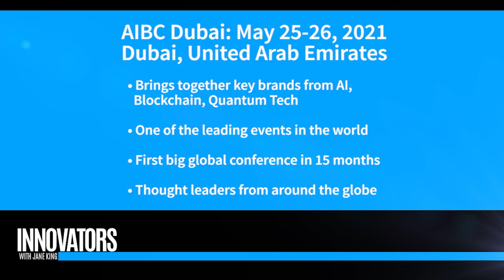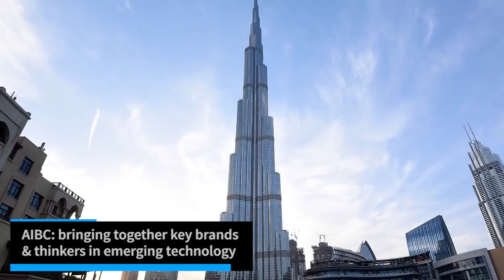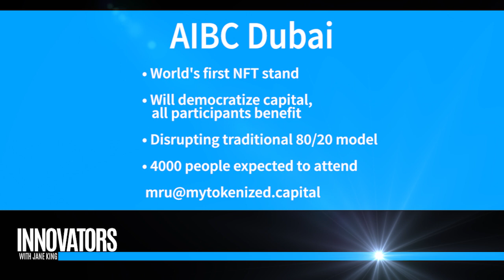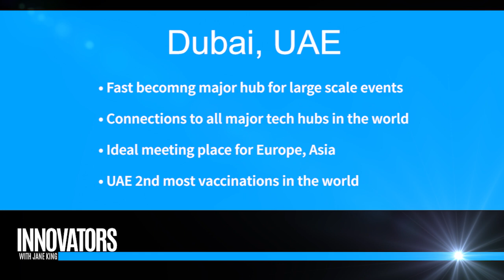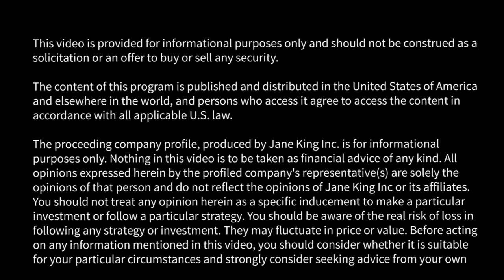AIBC Dubai: May 25-26, 2021 | Bringing together key brands and thinkers in emerging technology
Jane King interviews Mru Patel, Digital Entrepreneur, Founder & Chairman, MyTokenized.Capital; and Eman Pulis, Founder, Sigma Group.

MYTC creates a strategic partnership with AIBC, Jane King

MyTokenized.Capital (MYTC) has created a strategic partnership with AIBC Summit, organised by Sigma Group. MYTC will have the world’s first FNFT (fractionalised non-fungible token) stand at AIBC in Dubai, May 25-26, 2021. The stand rewards sponsors, visitors, community, networks, media and chosen CSR (charity) projects. The FNFT model and the app will help people to earn and participate in all other future events with NFT revenue shared from artists, journalists and content providers. AIBC Summit Dubai brings together key brands and thinkers in emerging technology from all over the world in the first big post-Covid 19 blockchain event.

“What we are doing is making the world’s first tokenized stand. But that is just phase one of our project My Tokenized Capital that we’ve been working on for over 18 months. So we are trying to get people to be their own coin and absolutely disrupt the wealth distribution model,” said Mru Patel, founder and chairman of MyTokenized.Capital. “Especially in the Covid times people have realised that we, the product, don’t generally get a fair share of what our true worth is. Even if you look at it from basics like Facebook and Google, where you, the product, don’t get any share of the ads that come to you so we are disrupting that whole model in our 80/20 distribution, where 80% of the profit goes back to the community,” continued Patel.

The participants in the MYTC tokenised stand will get interviews for 5, 10 or 15 minutes with the Financial Journalist Jane King from Nasdaq’s marketplace at the Dubai summit to discuss their companies and projects in decentralized finance, NFTs, blockchain, AI, Defi and other emerging technologies. The interviews will educate investors and the general public about the growing world on disruptive technologies. King says, “I’m looking forward to learning more about companies in this cutting edge technology and passing that knowledge along to the global public in these interviews.” In addition, interview subjects can convert their interview into a NFT for their own purposes via the platform app. This solution prevents wasting time at events and allows participants to focus their resources and obtain proximity to thought leaders.

“There hasn’t been a real face to face show for more than 15 months now and I can tell you one thing, people are hungry of doing business face to face and they are sick and tired of doing

everything over Zoom,” said Eman Pulis, founder of Sigma Group, the organizer of AIBC Summit. “Whereas before we had to compete with other big shows, there’s literally nothing out there, because there is no host country that will accept doing such a big show worldwide but Dubai.
MYTC’s mission is to disrupt and change the spread of wealth via a SocioCapitalism business model whereby 80% of the profits go back to the users, sponsors and community at large including charity, via several blockchain based businesses. “While NFTs are the present, the future of the world is fractionalised NFT, which will make it financially and socially inclusive for everybody”, commented Patel.

About MyTV

Society is broken, creators are experiencing a paradigm shift in the ways art, music, movies, sports and celebrity content is distributed and decentralized.

The AIBC Summit brings together key brands and individuals from the converging sectors of AI, blockchain, IoT, Quantum Tech, and other emerging technologies to discuss and shape the future. Combining an expo floor for world-class exhibitors, a start-up village for new businesses, and a hugely popular conferences and workshops agenda, the AIBC Summit shines a light on the world of the future.

Jane King reports from the famous NASDAQ Marketsite in Times Square daily to TV stations around the United States. She is also the host and executive producer of “Innovators” on KRON TV in Silicon Valley, which features start up companies in technology, new energy, biotech and other emerging industries. King has previously worked for CNN and Bloomberg TV and launched her own company in 2014. King also serves on the Global Blockchain Business Council Media Divison in New York City.